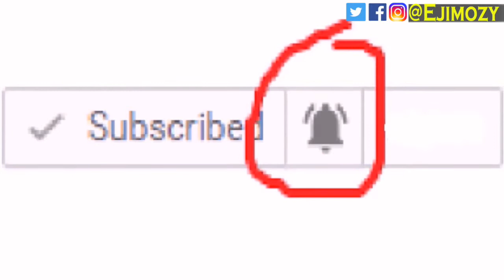Wizkid feat Tiwa savage & Ariana grande - muve luv danse